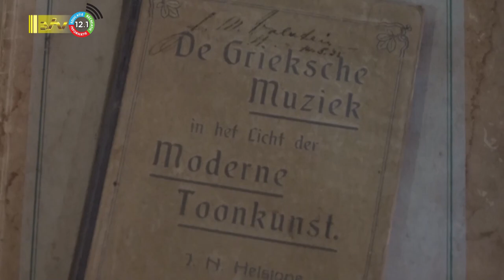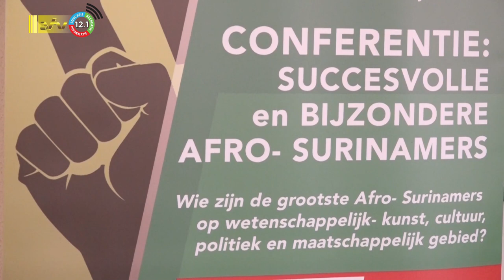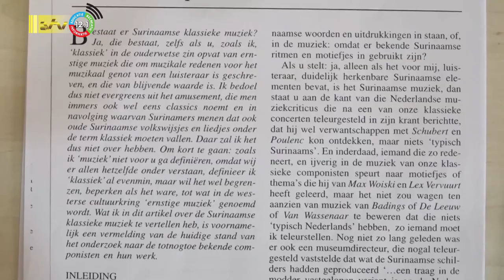23 10 2023 Bijzondere Afro Surinamers moeten de nodige bekendheid krijgen